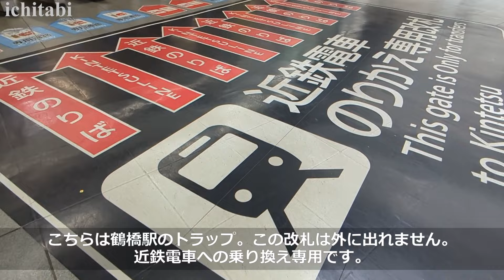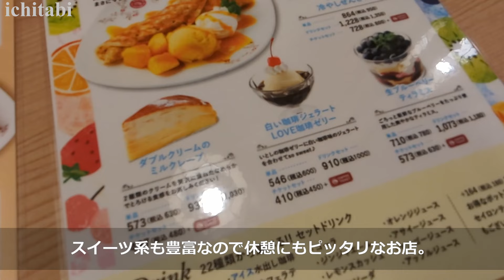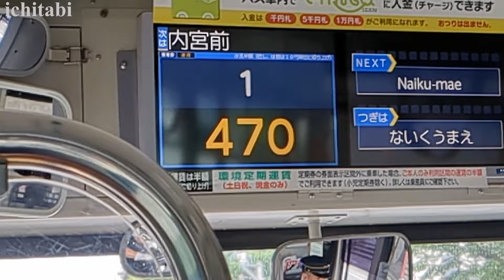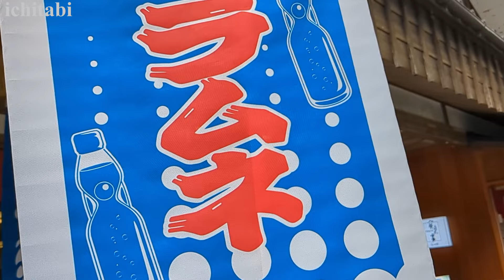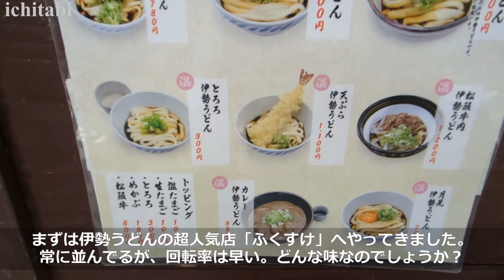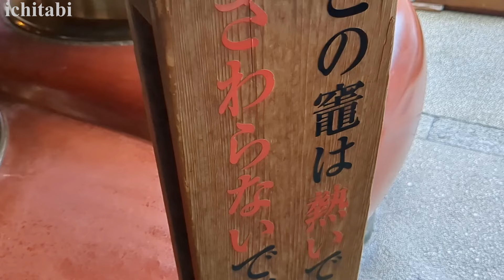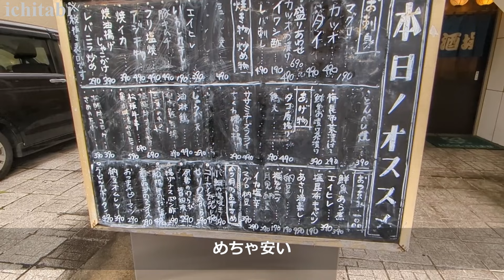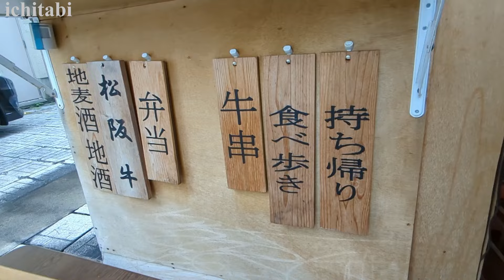ひとり旅で巡る伊勢旅行完全ガイド！伊勢神宮参拝とグルメ食べ歩き【外宮・内宮・おかげ横丁】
今回は伊勢へのひとり旅をお届けします！伊勢神宮の外宮と内宮での御朱印集め、おかげ横丁・おはらい町通りでの食べ歩き、そして美味しいコーヒーや名物料理を堪能しました。詳細なスケジュールや交通手段、おすすめのお店情報を全てご紹介します。ぜひ最後までご覧ください！

📅 旅程:
8時12分 鶴橋発 → 9時54分 伊勢市着（近鉄大阪線特急）

ビリオン珈琲 伊勢外宮前店でブレンドコーヒーとメルトチーズサンド
伊勢神宮（外宮参拝）で御朱印
バスで外宮から内宮へ移動
伊勢神宮（内宮参拝）で御朱印
おかげ横丁・おはらい町通りで食べ歩き
ふくすけで冷やし伊瀬うどん
赤福本店で『召し上がり盆』
五十鈴川カフェでブレンドコーヒーとチーズケーキ
バスで伊勢市駅前へ戻る
大衆酒場 大番屋でディナー

💡 お店情報:

ビリオン珈琲 伊勢外宮前店: ブレンドコーヒーとメルトチーズサンド（880円）
ふくすけ: 冷やし伊瀬うどん（950円）
赤福 本店: 召し上がり盆（300円）
五十鈴川カフェ: ブレンドコーヒー（500円）、鳥羽国際ホテル チーズケーキ（450円）、チーズケーキしらたえ（360円）
大衆酒場 大番屋: ビール、鳥炙りたたき、鶏軟骨唐揚げ（合計2360円）

📍 アクセス方法:

近鉄大阪線特急 賢島行
バス（外宮内宮線）
是非、伊勢の魅力を感じてみてください！